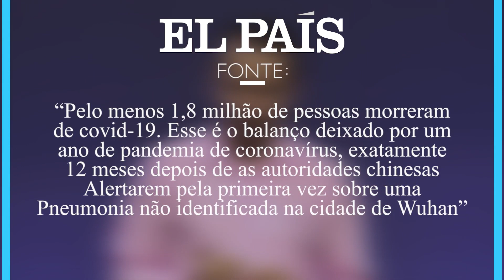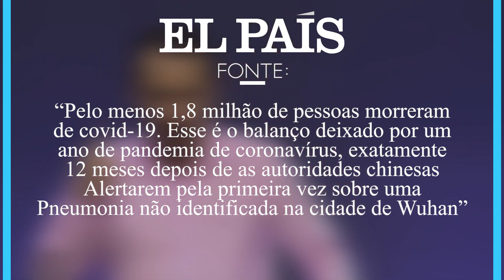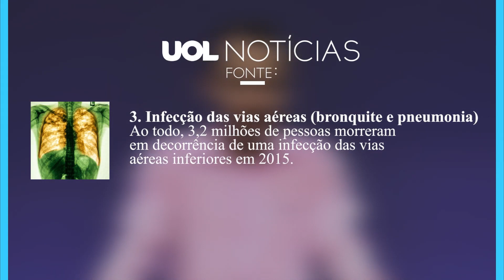FIQUE EM CASA PRA SEMPRE: O MUNDO É PERIGOSO | Pastor Rodrigo Mocellin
Adquira e mude a história de sua família! -

Contribua com a Igreja Resgatar:
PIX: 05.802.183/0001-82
Conta corrente:
BRADESCO Agência: 3876 C/c 78-7
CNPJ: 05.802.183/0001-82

- Cultos: Domingo 9:30h e 19:30h e Quinta às 19:30